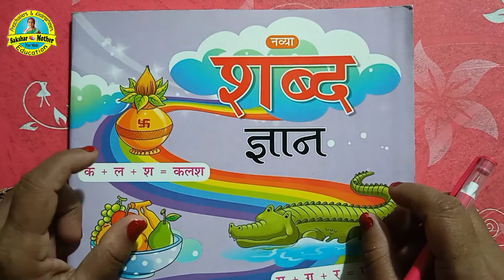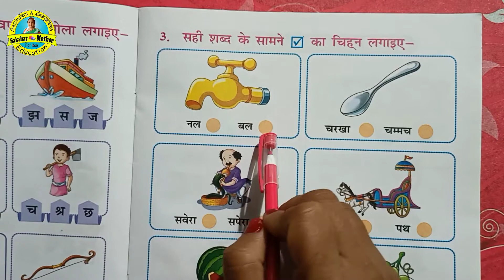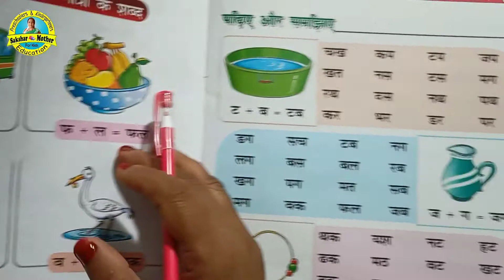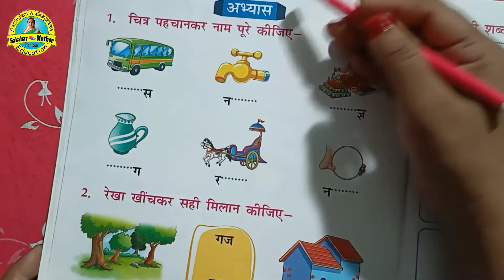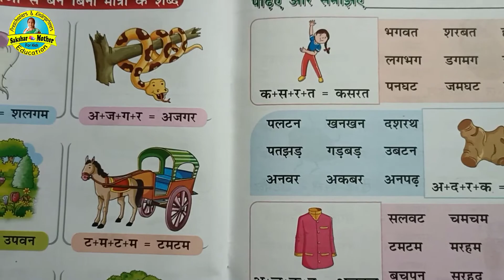Bina Matra wale shabd bacchon ko kaise sikhayen | Bina Matra ke shabd | अमात्रिक शब्द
Bina Matra wale shabd bacchon ko kaise sikhayen | Bina Matra ke shabd

This is an educational channel Sakshar Mother for kids in this video I have tried to teach children the right way to read a book in a simple way and how to get the words knowledge step by step I have given  information about this, hope you like this video. thank you

About Sakshar Mother

My channel 'Sakshar Mother' is an educational channel which is completely based on advancement of kids. The aim of sakshar mother is to provide pre - primary and primary education at no cost . Here we shall try to provide each and every information required for the advancement of toddlers and kindergarteners. If you have any query regarding my videos or anything related to primary education , you can ask in the comment section given below.